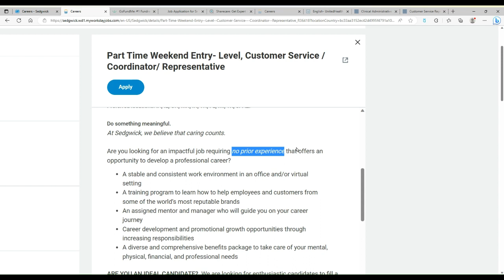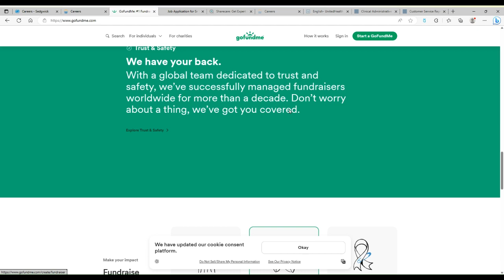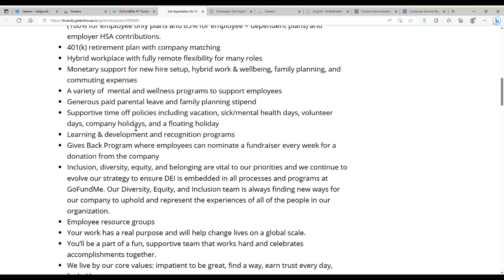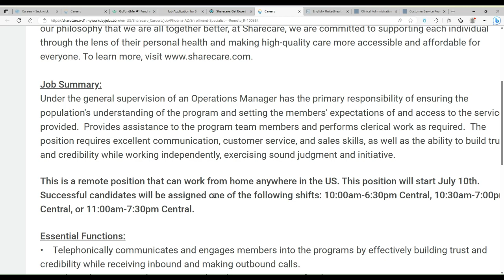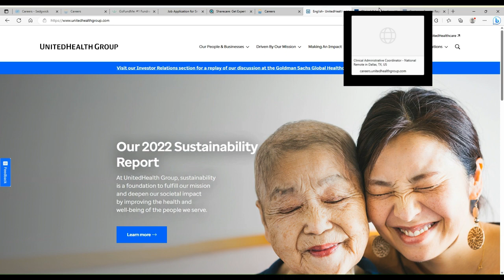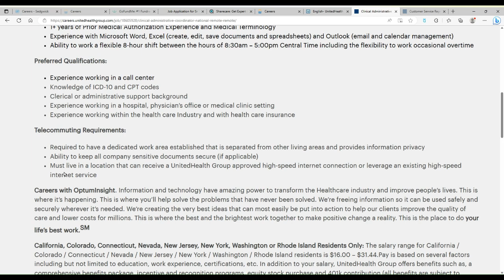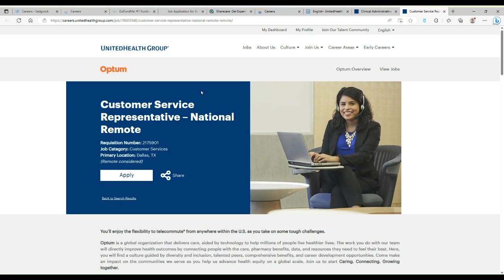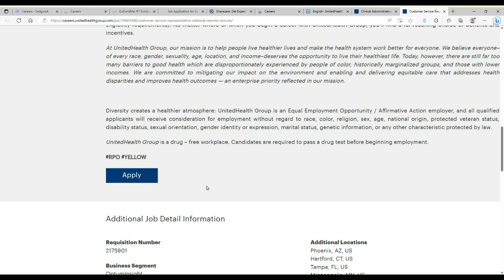Earn $30+/HR | Part Time & Full Time Customer Service Jobs | WORK FROM HOME | Flexible Schedules!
👩🏾 👋 HELLLOOO NEW & GROWING FAMILY!
So, today's video we are going to explore 5 POSITIONS in Customer Service ranging from ENTRY LEVEL all the way to SENIOR MANAGEMENT... Also, from Part Time to Full Time Positions with decent pay rates so we can all get closer to be financially free in 2023!

✅Job Mentions:
1.) Sedgwick (Entry Level CSR):